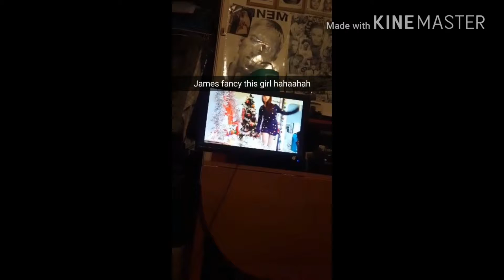2016 part 2